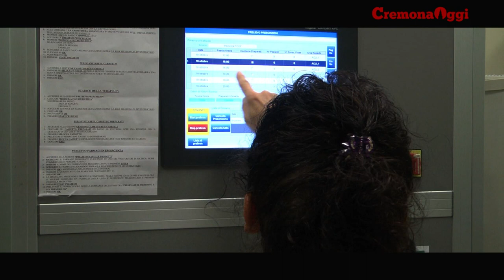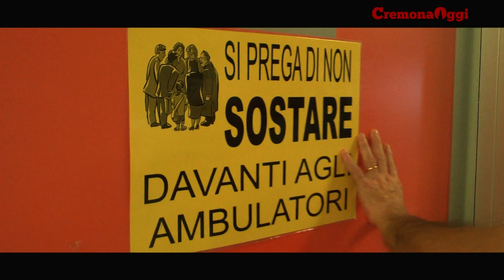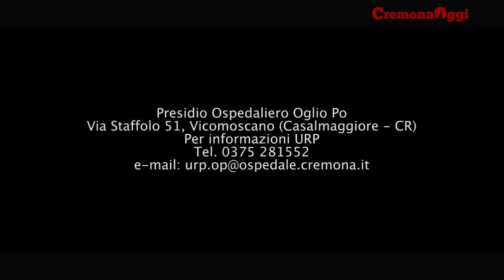Oglio Po: sì all'intensità di cura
Il nuovo modello organizzativo mette al centro il paziente che sarà preso in carico in modo complessivo per rispondere così ai suoi reali bisogni di salute. In tutto questo l'assistenza infermieristica avrà un ruolo determinante attraverso l'identificazione di competenze sempre più appropriate in relazione al livello di intensità di cura.